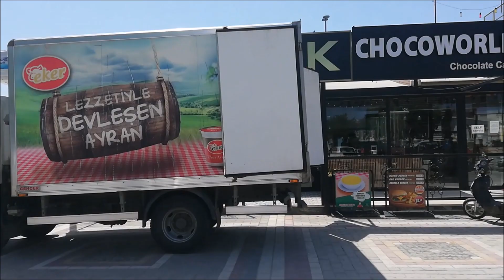HAVA MİS GİBİ OLUNCA ŞARKÖYDE GEZMEYE DOYUM OLMUYOR = 1009 =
ŞARKÖY59
şarköy iskelesi
tekirdağ şarköy
şarköy roman düğünleri